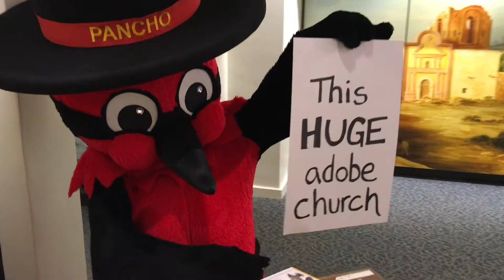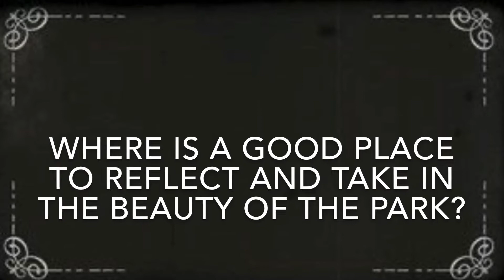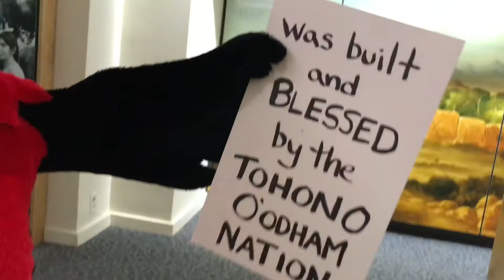Pancho's Top Five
When you can't visit in person, sometimes it's nice to get a snapshot of a park's highlights from someone who knows it best. During the quarantine of 2020, our friends at the Western National Parks Association asked Pancho a few questions.